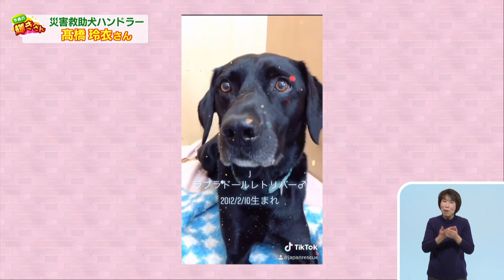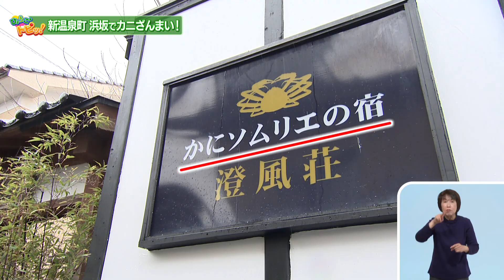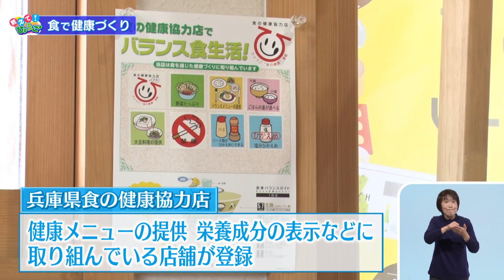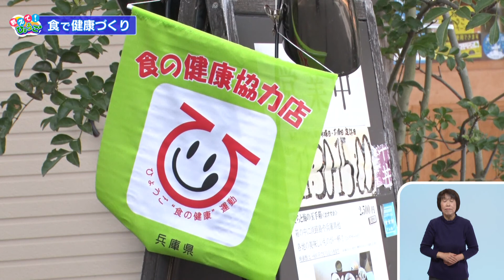2021年1月10日 ひょうご発信！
「今週の“輝きさん”」　災害救助犬のハンドラー 高橋玲衣さん
「ひょうごトピッ！」　 新温泉町の冬の味覚「カニ」!
「教えて！ひょうご」　 健康の秘訣は食にあり！

　　　　　　再放送：本放送翌日の月曜夕方6時～6時30分